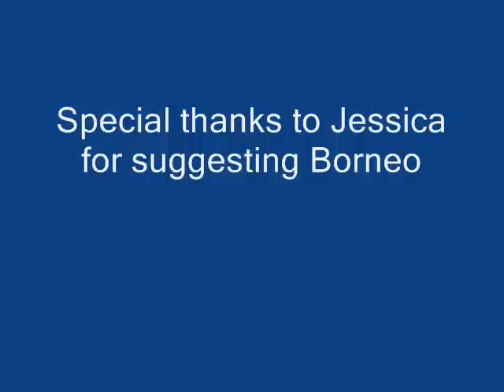Kuching, Sarawak (Malaysian Borneo)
Video footage taken in and around Kuching, Sarawak (Malaysian Borneo). Video content: Sarawak Cultural Village near Damai; orangutans at the Semenggoh Wildlife Rehabilitation Center Forest Reserve's jungle feeding stations south of Kuching; Annah Rais Bidayuh tribal longhouse southwest of Kuching; boat ride to Bako National Park; Kuching waterfront along the Sungai Sarawak (River); bakery for traditional Malaysian cakes; water taxi ride across the Sungai Sarawak. Photos ; Travel report